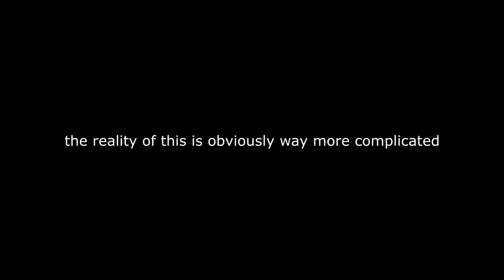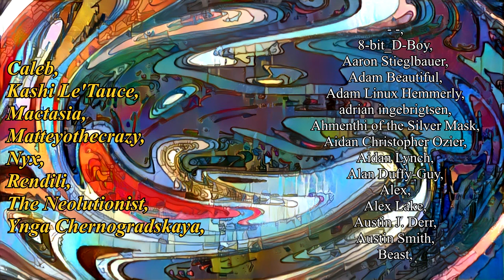YouTube's Impending Downward Spiral of Doom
Get my short story collection, 34 Worlds:
Paperback Version:
Kindle Version:

Both shops have the same stuff.